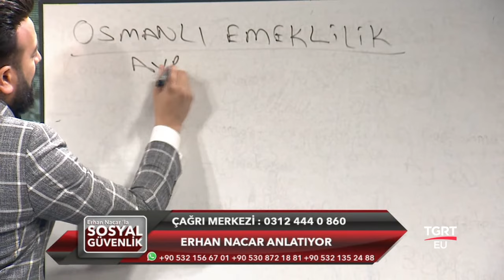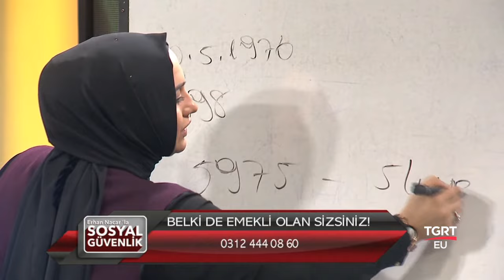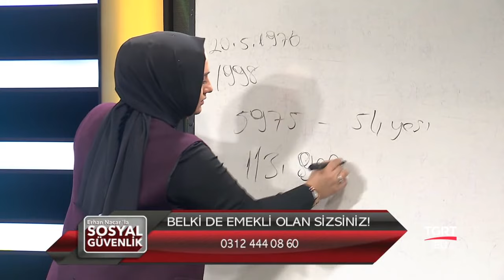ERHAN NACAR 'LA SOSYAL GÜVENLİK 19.03.2017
ERHAN NACAR 'LA SOSYAL GÜVENLİK

FREKANS BİLGİLERİ
Frekans : 12228 MHz
Symbol Rate : 8400
Polarizasyon : Dikey (Vertical)